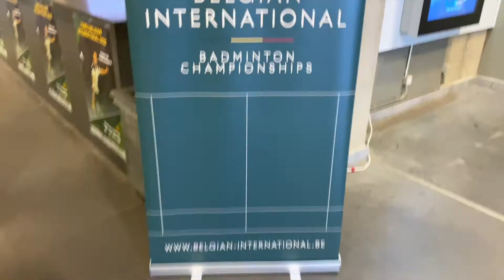YONEX BELGIAN INTERNATIONAL VLOG P1 (room tour, training)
hey everyone!! welcome back to another tournament vlog!! In this video, I take you guys along with me to leuven, belgium to compete in the 2022 yonex belgian international challenge!! enjoy :))